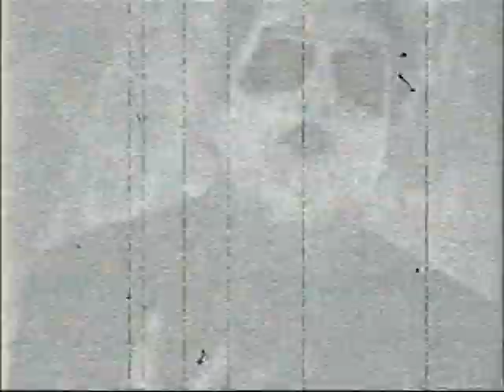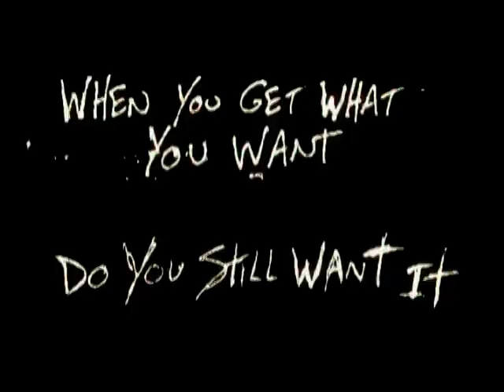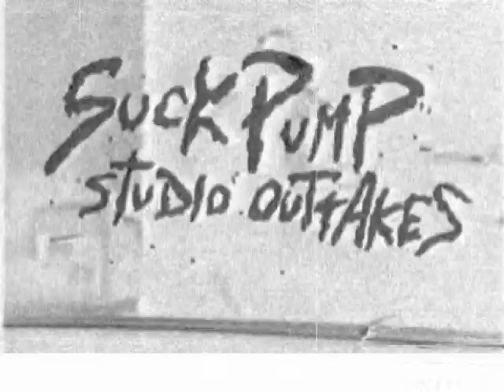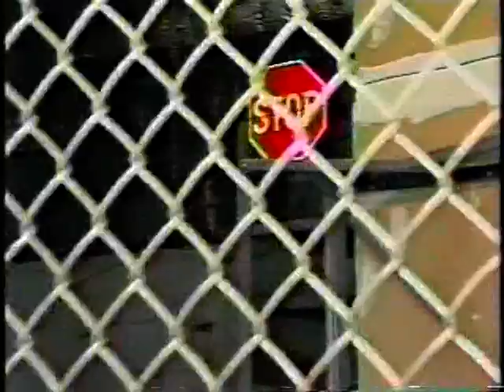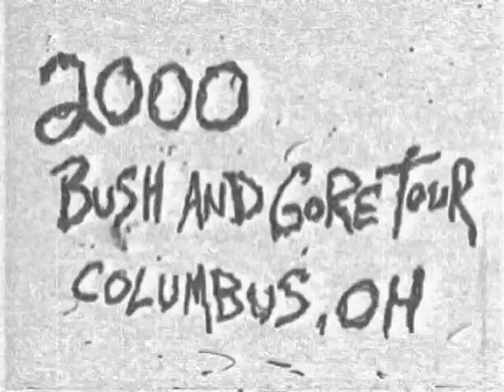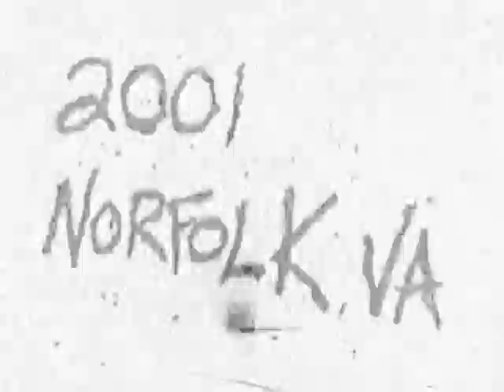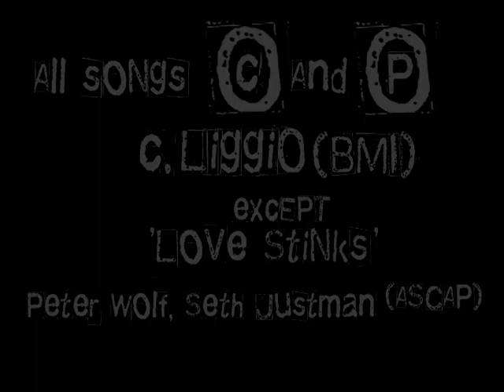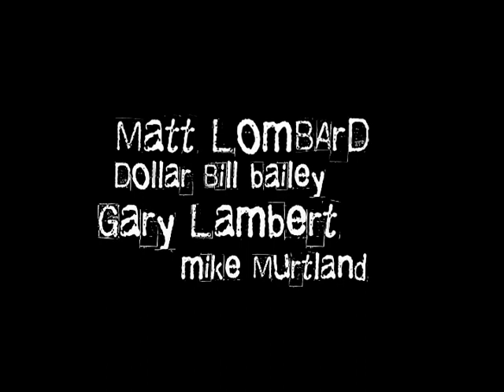When The Dead Come Home DVD (2003) - Bile